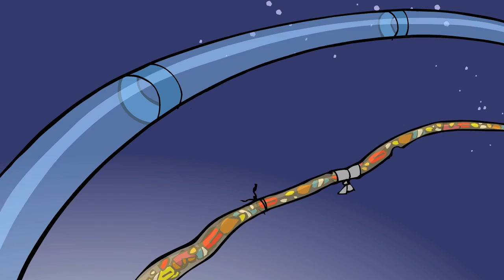Goodbye Net Neutrality, Hello Gilded Age Internet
Did you hear about the recent federal appeals court ruling that shot down the terribly-named "net neutrality?"  Most people probably didn't notice the news and aren't quite sure what net neutrality actually means anyway.